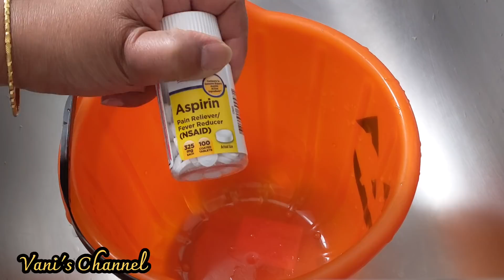இதுவரை யாரும் சொல்லாத அசத்தலான 4 வீட்டு குறிப்புகள்/4 Laundry Hacks to Make Life Easier/Kitchen Tips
This video is about Laundry Tips. Using aspirin for washing white clothes gives great result. Salicylic acid present in aspirin helps to whiten and brighten white clothes.Also this video explains about other amazing laundry hacks,